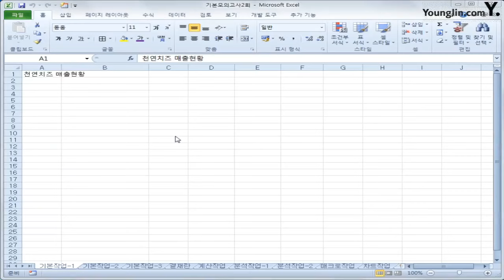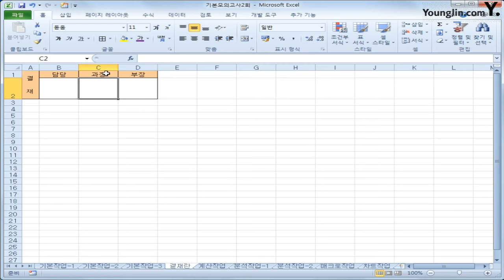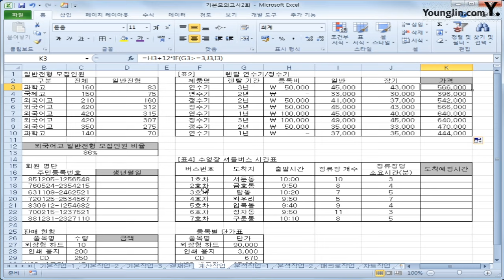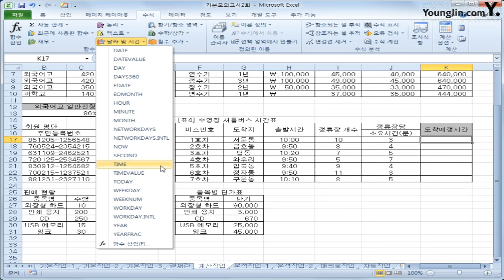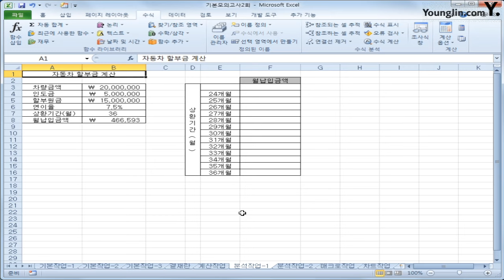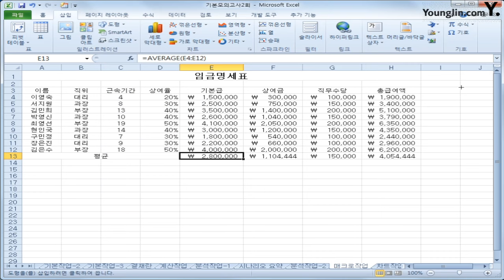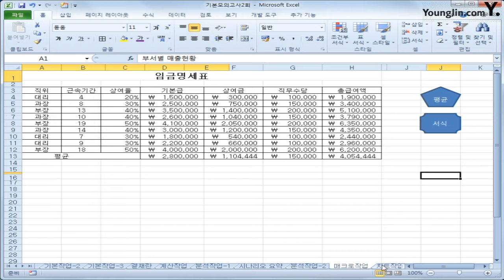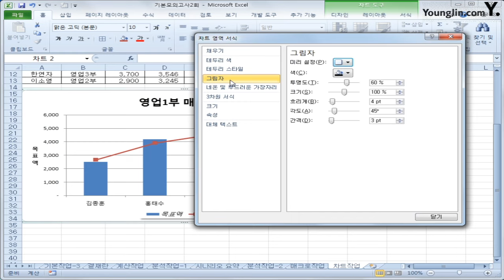25. 기본-B